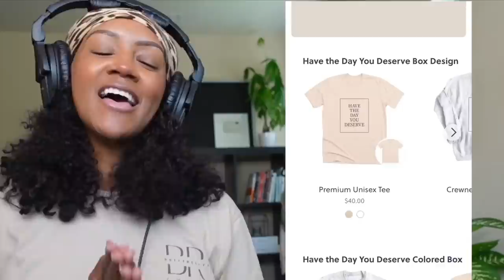FIRST TIME REACTING TO | Key & Peele - Make-A-Wish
BRITTREACTS MERCH IS NOW AVAILABLE AT BONFIRE.COM/STORE/BRITTREACTS

- AMAZON WISHLIST

key & peele when the smack talk goes too far,